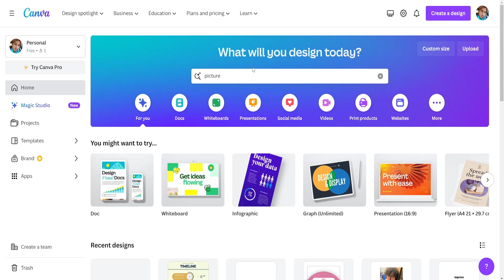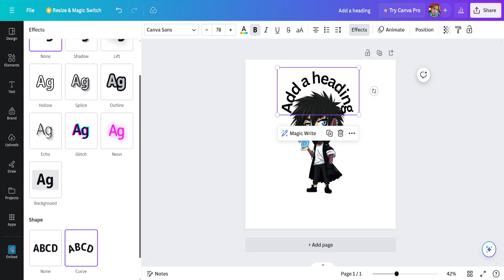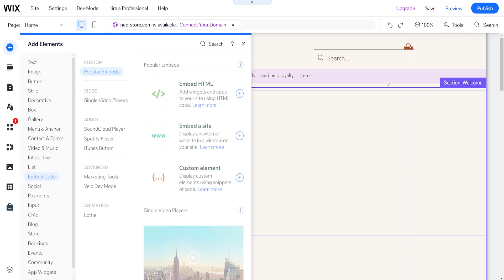How To Wrap Text Around Image In Wix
In this video I show you how to wrap text around image in Wix. If you want to learn how to wrap text around a picture on your Wix website then this is the tutorial for you.